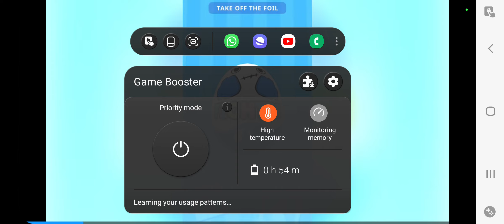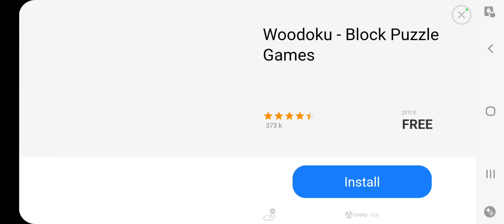Desire for Freedom: Exploring Green Rope Hero Husky's Journey in India | Part 2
Another exciting Subway GREEN ROPE HERO video! This time, our heroic hero is tasked with saving Vegas City from a full-blown riot. Can he handle the challenge? Watch and find out!

In this video, you'll get to watch as our GREEN ROPE HERO saves Vegas City from a full-blown riot. With a little help from his friends, he manages to put an end to the chaos!

If you're a fan of Subway GREEN ROPE HERO videos then you'll love this one! It's packed full of action, excitement and entertainment!

Green Rope Hero mod
Green Rope Hero apk
Green Rope Hero gameplay
Green Rope Hero game
Green Rope Hero android
ghost rider
benjang panca komara
nhạc đánh lộn
obit si anjing